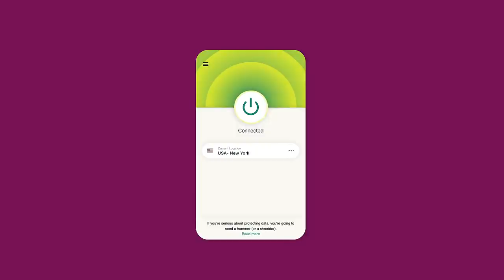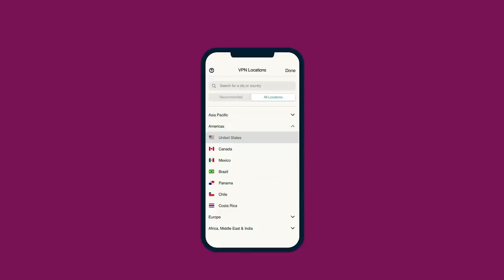LLP | #71: "Should the USA Balkanize?"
GET 3 MONTHS FREE WHEN YOU USE OUR LINK!

In this episode,  the guys discuss the looming possibility of the Balkanization of America and the repercussions of secession. Come join the guys as they have a fun and informative conversation that will more than likely ruffle some feathers.